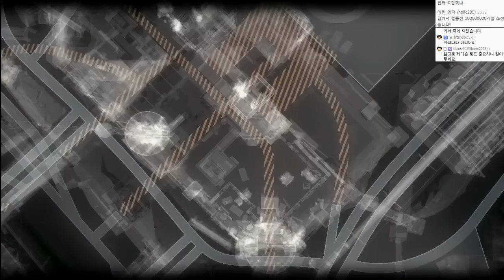배트맨 : 아캄나이트 (60프레임) | #18 | (영화 "다크나이트"급 게임) | by조마문 ( Batman Arkham Knight , PS4 , Dark Knight )